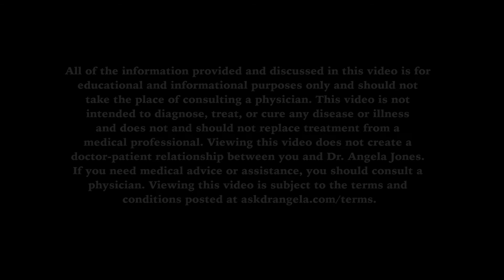Ask Dr. Angela: Vasectomy: C'mon Boys, It's The Least You Can Do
The Ask Dr. Angela Podcast. Dr. Angela Jones, Board Certified OB/GYN answers all your personal health questions with quick humorous answers. Ask your own question at: